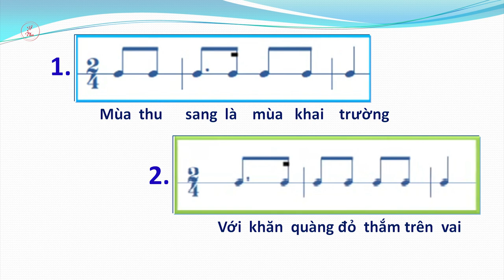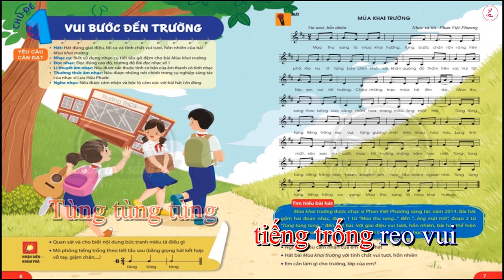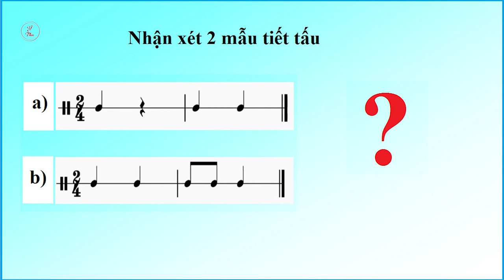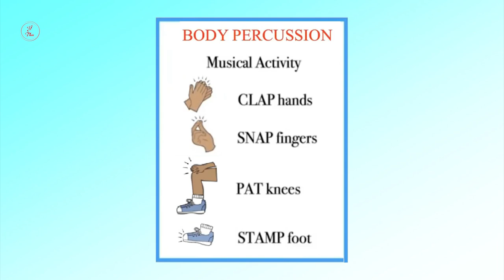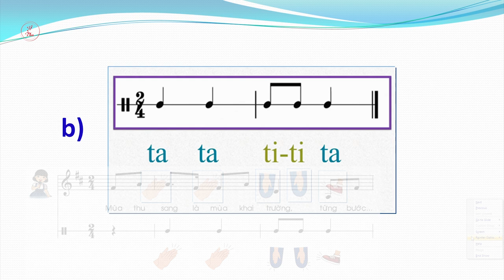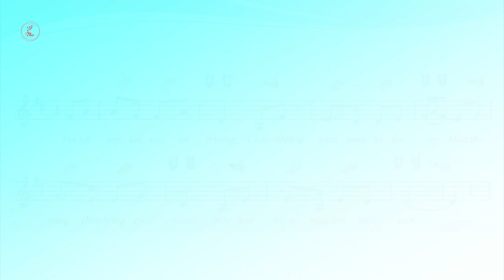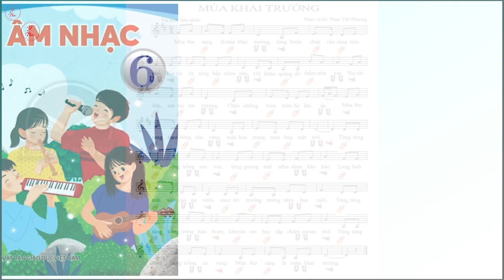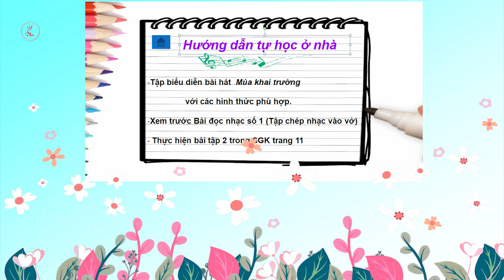Nhạc cụ tiết tấu - Lớp 6 - Chủ đề 1 - CTST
Nhạc cụ tiết tấu - Lớp 6
Sách Chân trời sáng tạo
Chủ đề 1: Vui bước đến trường
GV thực hiện: Lê Thúy